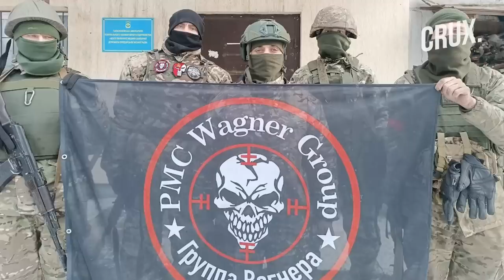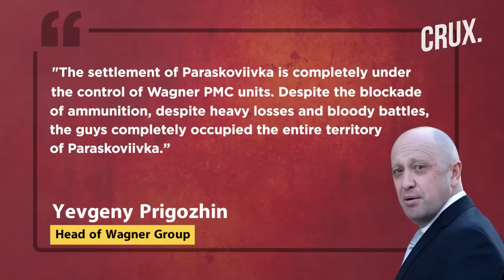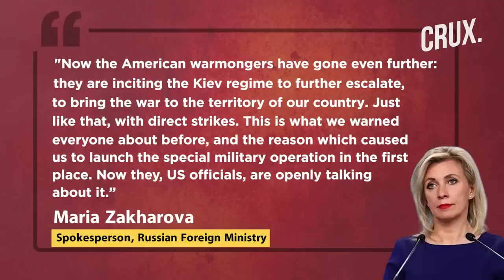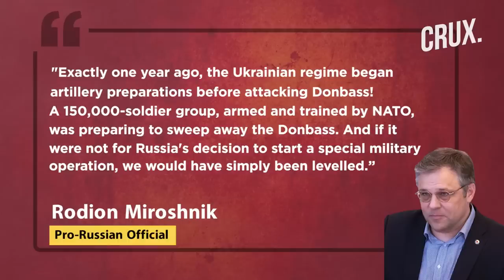Russia Downs Kyiv’s Mi-8 Helicopter, Putin Reshuffles Military Command, Row Over US’ Crimea Remark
Wagner boss Yevgeny Prigozhin claims his fighters have captured the village of Paraskoviivka, just north of Bakhmut. The Russian Defence Ministry claims to have struck a number of fuel and ammunition facilities in Ukraine. President Volodymyr Zelensky reiterated that there is “no alternative” to a Ukrainian victory and urged the West to send more weapons.

Meanwhile, World leaders gathered in Munich ahead of the first anniversary of the invasion of Ukraine. German Chancellor Olaf Scholz urged allies of Ukraine to deliver battle tanks to Kyiv now if possible. French President Macron also urged Western allies to intensify their support for Ukraine in the months ahead. The Kremlin warned that Washington is now directly involved in the conflict because "crazy people" had dreams of defeating Russia.

0:00 - Introduction
0:42 - Wagner Claims Another Village North of Bakhmut
2:48 - Zelensky Says “no Alternative to Ukraine’s Victory”
4:04 - Ukraine War “not Just a European Conflict”
6:58 - “American Warmongers…” Russia Lashes Out
8:40 - “Russia Must Leave Ukraine Before Peace Talks Start”
9:36 - Russia Reshuffles Military Command

n18oc_world      n18oc_crux